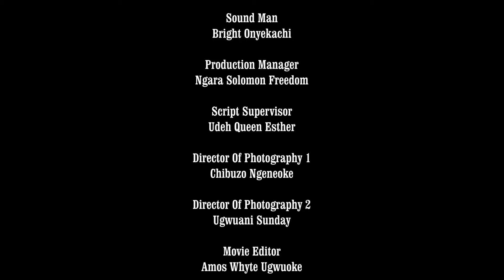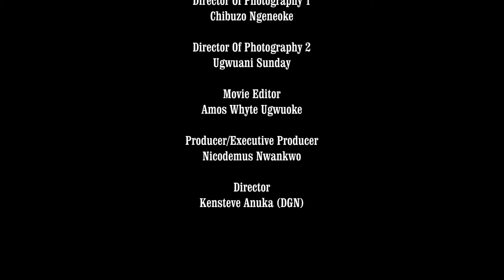She Never Expected The Prince Would Still Recognize Her After He Was Deceived By Her Sister3&4